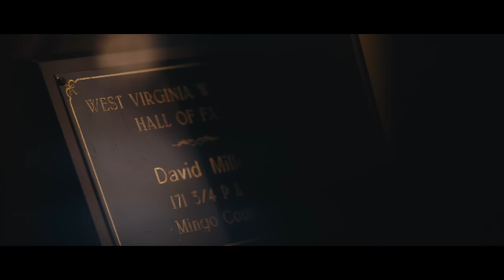Appalachia - A Life Chasing Mountain Bucks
David Miller has spent decades chasing mature bucks in Appalachia, and in the process he’s found sanctuary from the constant motion of life.

Never miss an application deadline again!

More Hunts. Better Information! -

Do you want better draw odds? -

Elite exclusive discounts on MEAT products! -

Elite exclusive discounts and bundles with Camp Chef!

Elite exclusive deals with Upland Gun Company! -

Do you want Elite exclusive deals from Primos Hunting?-